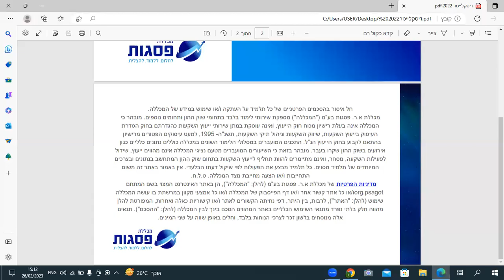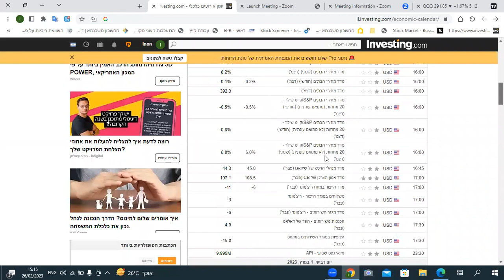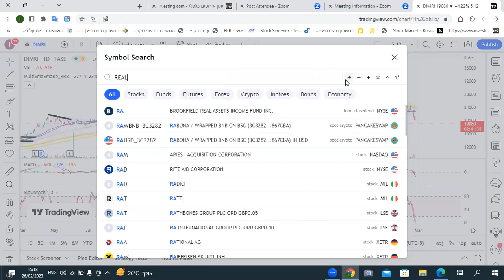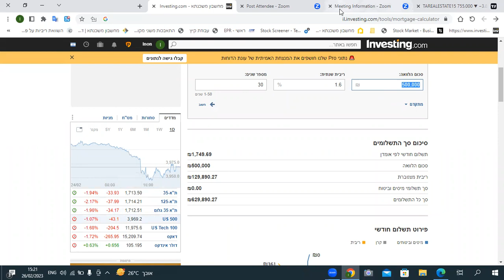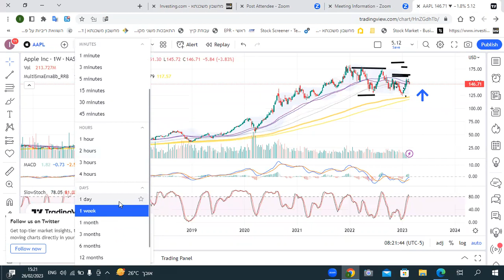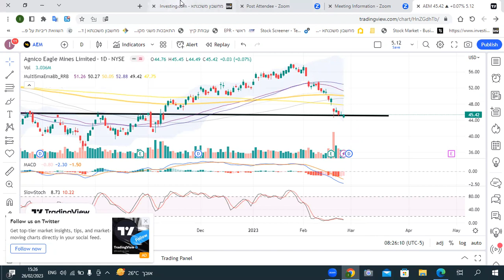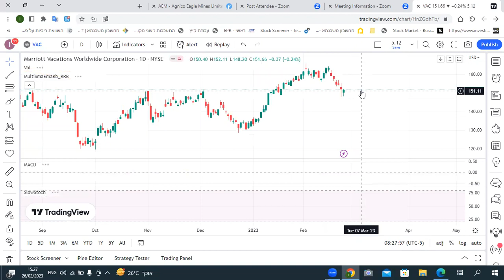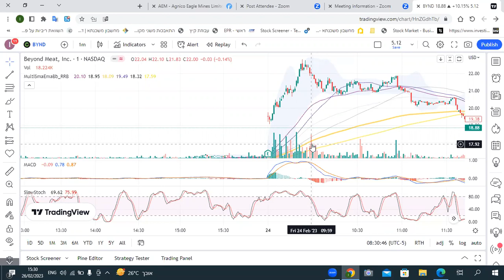מכללת פסגות- סקירה שבועית 26.2.2023